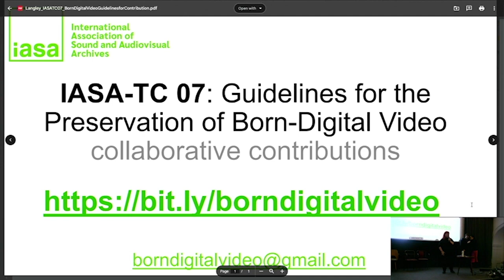No Time to Wait - S07E32 - An Update on IASA TC07 - Somaya Langley